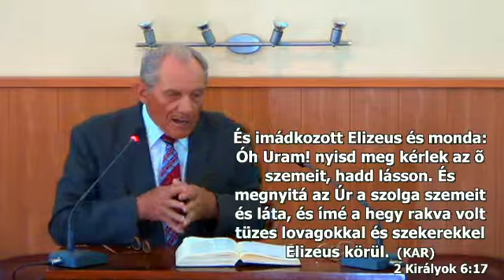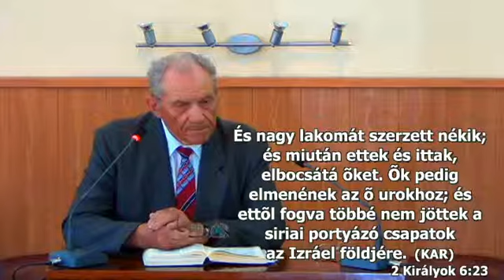2015-04-04 Gábor József